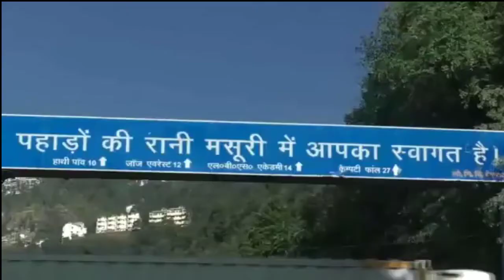भाजपा इस कठिन दौर में कर रही है राजनीति-प्रदेश कांग्रेस महामंत्री